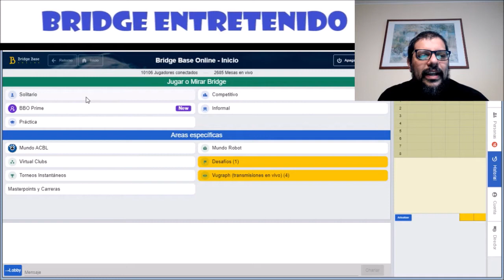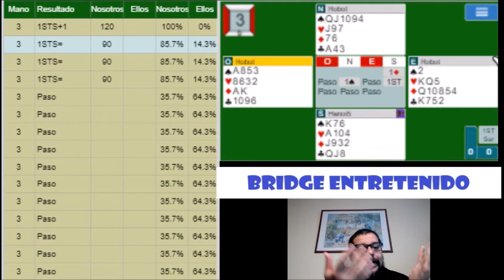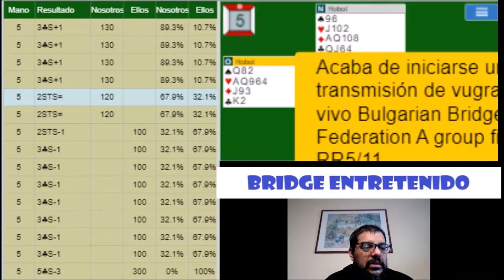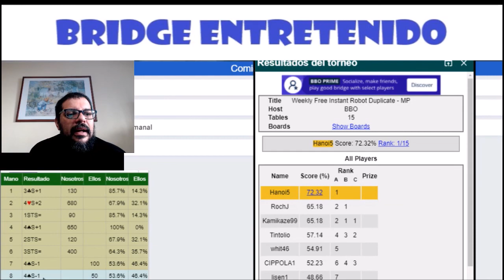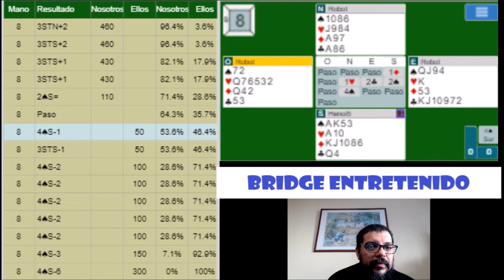Juego 3ST con Jx de parada en el palo de salida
Las condiciones del torneo deben conocerse y teniendo la mejor mano de la mesa abrimos cuando normalmente pasaríamos, no perdemos oportunidad de llegar a game y malas distribuciones nos derrotan en un par de oportunidades, la última pudiendo ganar. Todo esto y más en el TIGS. Subscríbete para más videos!